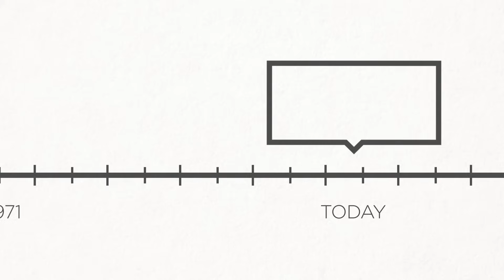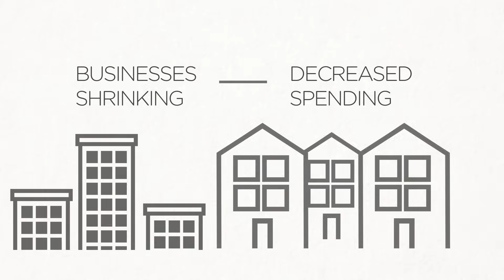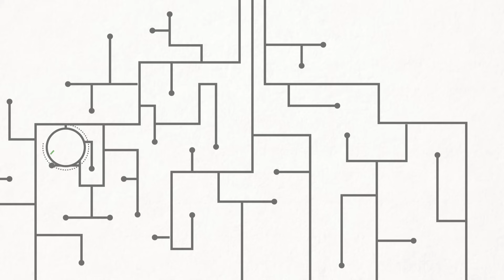What gives a dollar bill its value? - Doug Levinson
The value of money is determined by how much (or how little) of it is in circulation. But who makes that decision, and how does their choice affect the economy at large? Doug Levinson takes a trip into the United States Federal Reserve, examining how the people who work there aim to balance the value of the dollar to prevent inflation or deflation.

Lesson by Doug Levinson, animation by Qa'ed Mai.